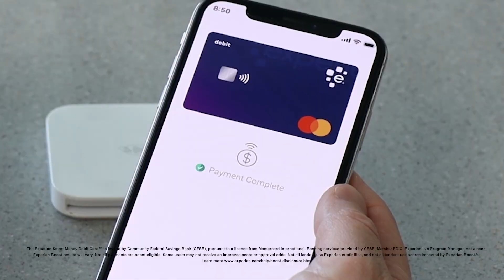Celebrity Lifestyle Expert Valerie Greenberg Shares Tips to Creating a New You in the New Year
A Red Carpet Reporter and Celebrity Lifestyle Expert Provides Timely Tips for New Year’s Resolutions.

2024 is beginning, which means resolutions and a time to start fresh, whether it is finances, family, or health. Here to get the year off to a good start is Celebrity Lifestyle Expert and Red-Carpet host Valerie Greenberg to share New Year, New You inspiration. Discover how the founder of “You’ve Been Validated” can help everyone find time for health, happiness and beauty in their busy lifestyle. Valerie discusses how some of her super celebrity friends are accepting her New Year, New You Challenge!